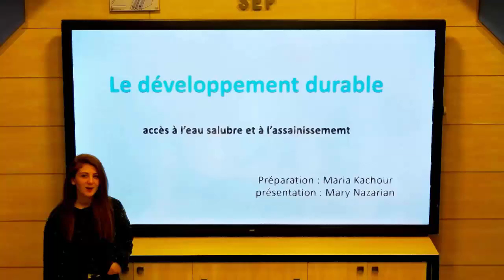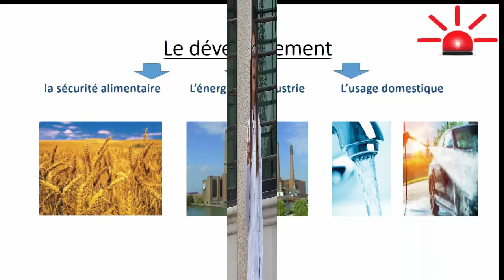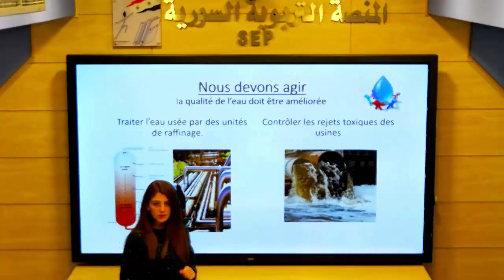موقف تعليمي فرنسي الطالبة ميري ناظاريان